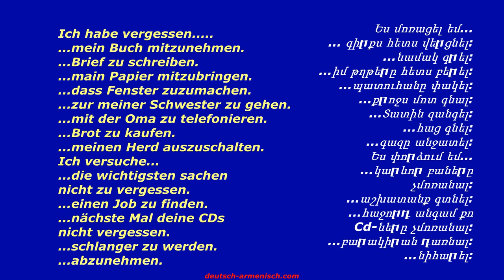infinitiv mit zu օրինակներ, german basic words einfach armenisch phrasen